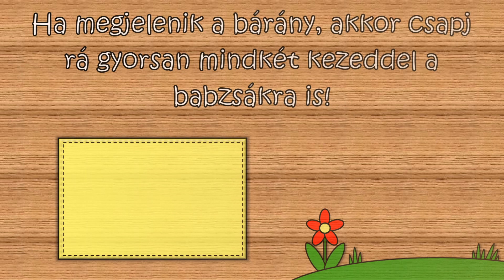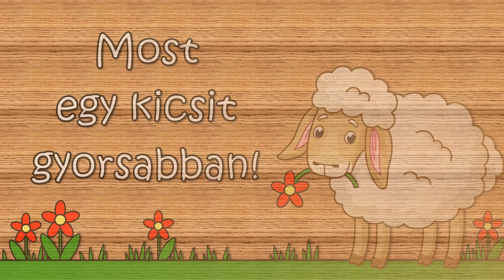Csapj az asztalra! - Bárányos küldetés 🐑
Játékos gyakorlat a koncentráció és a figyelem fejlesztésére a kéz átmozgatásával, egyre gyorsuló tempóban.
(Négy kézjel: tenyérrel lefele, tenyérrel felfele, ököl és tenyérél.)
A gyakorlat végrehajtásához szükség van egy babzsákra. Ennek hiányában bármilyen más téglalap alakú tárgy megfelel (pl.: kisebb párna, papírlap, füzet, tolltartó).